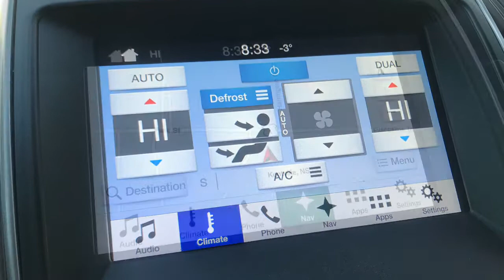2016 Ford Edge SEL AWD 18-0139A